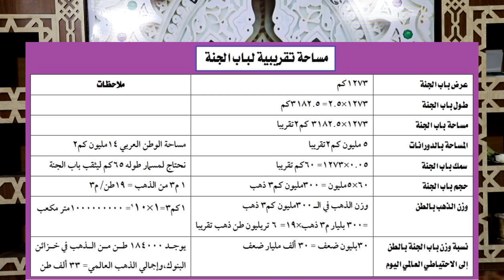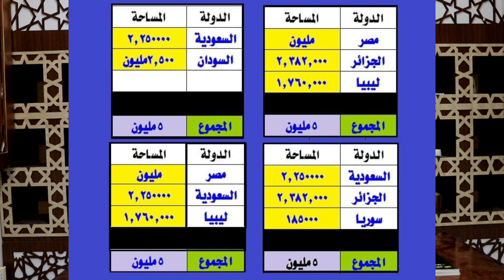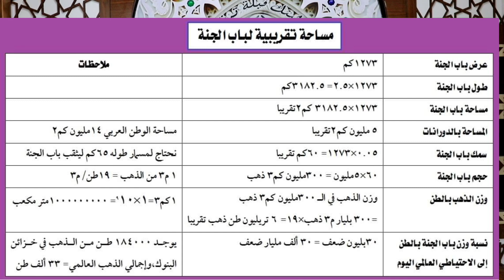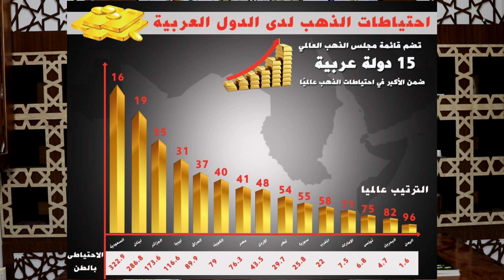الحلقة(23): سعة وحجم أبواب الجنة - معقوووول ذهب/ من ذهب - أنا مذهول/ يافرحتي بجنتي مع الحبيب النبي ﷺ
سعة وحجم أبواب الجنة - معقوووول ذهب/ من ذهب - أنا مذهول/ يافرحتي بجنتي مع الحبيب النبي ﷺ
في هذا الفيديو:
سعة أبواب الجنة للمسلمين كما بين مكة وهجر أو بين مكة وبصرى تقدر بمسافة 1273كم على جوجل إيرث.
سعة أبواب الجنة للمؤمنين تقدر بمسيرة سبع سنين. معقووووول ... أنا أنا مذهول. يافرحتي بجنتي مع الحبيب النبي ﷺ.
سعة أبواب الجنة للمتقين تقدر بمسيرة أربعين سنة. .معقووووول ... أنا أنا مذهول... يافرحتي بجنتي مع الحبيب النبي ﷺ.
سعة أبواب الجنة للمحسنين تقدر بمسيرة سبعين سنة. معقووووول ... أنا أنا مذهول... يافرحتي بجنتي مع الحبيب النبي ﷺ.
مرافقة النبي لسمير الحفناوي
يا فرحتي بجنتي لسمير الحفناوي
أنا رفيق النبي لسمير الحفناوي
مرافقة النبي قناة الاستشفاء بالصلاة على النبي
يا فرحتي بجنتي قناة الاستشفاء بالصلاة على النبي
أنا رفيق النبي قناة الاستشفاء بالصلاة على النبي
أبواب الجنة الثمانية،أبواب الجنة ثمانية
أبواب الجنة من ذهب
حجم الاحتياطي العالمي من الذهب
الذهب ، الفضة، طن ذهب، الذهب عالميا
فيها ما لا عين رأت ولا إذن سمعت ولا خطر علي قلب بشرـ وصف الجنة ـ أجمل وأروع ما تسمع عن الجنة وصفاتها: زيّن الله -تعالى- الجنّة لعباده فهي أجمل ما رأته الأعين وأهنأ ما تسكن إليه النّفوس، حيث غرس الله -تعالى- غرسها بيده وجعلها مُستقرّاً لأوليائه
9 دقائق ستجعلك تبكي من الفرحة عندما تعرف من أي أبواب الجنة ستدخل منها لتكون بجوار الرسولﷺ: من منا لا يشتاق لرؤية الجنة ودخولها فهى ملاذ المؤمنين يوم القيامة والمكان الذي أعده الله تعالى لعباده المؤمنين الموحدين بعد بعثهم وحسابهم كمكافأةٍ لهم وهي دار النعيم الذي لا يشوبه نقصٌ والجنة درجات مختلفة وأعلى درجاتها هي الفردوس تحت عرش الرحمن ومفتاح دخول الجنة هو شهادة أن لا اله الا الله وأن محمدا رسول الله وعمل الأعمال الصالحة أبواب الجنة: للجنة ثمانية أبواب ثبت ذلك في نصوص شرعية، ولهذه الأبواب أسماء ثبتت بنصوص شرعية، مثل: الصلاة والجهاد والصدقة والريان والأيمن وباب الكاظمين الغيظ، ومنها ما اختاره بعض العلماء لإشارات وإيماءات في النصوص مثل: باب التوبة أو الذكر أو العلم أو الراضين أو الحج. ودليل الأربعة الأولى ما رواه البخاري ومسلم عن أبي هريرة : عن أبي هريرة رضي الله عنه قال قال رسول الله صلى الله عليه وسلم : مَن أَنفَقَ زوجَينِ في سبيلِ اللهِ، نودِيَ من أبوابِ الجنةِ : يا عبدَ اللهِ هذا خيرٌ، فمَن كان من أهلِ الصلاةِ دُعِيَ من بابِ الصلاةِ، ومَن كان من أهلِ الجهادِ دُعِيَ من بابِ الجهادِ، ومَن كان من أهلِ الصيامِ دُعِيَ من بابِ الرَّيَّانِ، ومَن كان من أهلِ الصدقةِ دُعِيَ من بابِ الصدقةِ . فقال أبو بكرٍ رضي الله عنه : بأبي أَنْتَ وأمي يا رسولَ اللهِ، ما على مَن دُعِيَ من تلك الأبوابِ من ضرورةٍ، فهل يُدْعَى أحد من تلك الأبوابِ كلِّها ؟ . قال : نعم، وأرجو أن تكونَ منهم [ رواه البخاري ]. ما الفرق بين أبواب النار وأبواب الجنة: سورة الزمر مكية، تتحدث بشكل عام عن قضية التوحيد أهل الجنة.مؤثرجدا: وصف الجنة ونعيم الجنة وأهل الجنة وأسباب دخول الجنة عدد أبواب الجنة وأبواب النار بالترتيب وباختصار: للجنة ثمانية أبواب ثبت ذلك في نصوص شرعية، منها ما رواه البخاري ومسلم عن عبادة أن رسول الله صلى الله عليه وسلم قال: "مَنْ قَالَ: أَشْهَدُ أَنّ لاَ إِلَهَ إِلاّ الله وَحْدَهُ لاَ شَرِيكَ لَهُ، وَأَنّ مُحَمّدا عَبْدُهُ وَرَسُولُهُ، ...أَدْخَلَهُ الله مِنْ أَيّ أَبْوَابِ الْجَنّةِ الثّمَانِيَةِ شَاءَ".لماذا جعل الله للجنة 8 ابواب والنار 7 ابواب فقط وباب خاص لأمة محمد: لماذا جعل الله للجنة 8 ابواب. عندما يصف علماء الدين الجنة سوف يأخذوك في رحلة من داخلها لتعلم شكل البشر و والحور العين وكيف ينعموا؟.سافر معنا في رحلة إلى الجنة في 10 دقائق فقط.كيف تبدو الجنة من الداخل.هل يتذكر أهل الجنة حياتهم السابقة على الأرض؟وماذا يتمنون من الله؟ قصة مؤثرة جداً.من هم السبعون الف الذين ينادي عليهم الرسول ويدخلون الجنة بدون حساب ولا عذاب .. ستبكي.